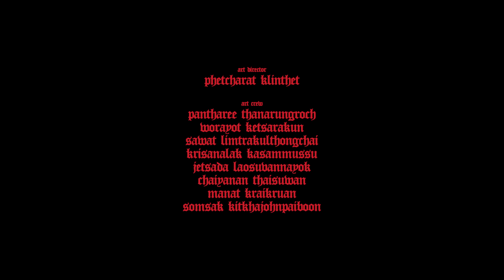White Pills - Tilly Birds |OFFICIAL MV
Even now you’re out there with someone else,
I'm still lying on the same side of the bed next to nothing.

Song : White Pills
Artist : Tilly Birds

Lyrics :
I can't help but wake up in the middle of the night to see
if you're there
I can't fight the feeling of not seeing you in my sight cause you're elsewhere, yeah
My mind's drifting. Can't constellate it. It's in the air
But you're not there

Forget it, imma draw your picture in black and white
Need to tell myself again you’re not in my life
The more I do, the less it helps
Stuck with myself

Well, I guess you're my ghost
The next thing that I know
A table full of white pills
Dreaming about you, still
And even now you’re out there with someone else

I don’t wanna care
I gave into the fear
But maybe I am scared to
Accept that you’re not here
God Knows I’m all attached
I’m devilish perhaps
Wandering and wondering
Why the pills aren’t working

Trust me I want to
Try not to need you
So gone, can't come back
I’m lost without your map
To guide me back to reality
And let you go for good

Next to nothing
Next to nothing
Next to nothing

Tilly Birds are
Anuroth Ketlkekha (3rd)

Song Credits
Produced by BILLbilly01

Written by 3rd, SYPS, NACHE CHAN
Composed by Milo Tanti
Arranged by Milo Tanti

Mixed and Mastered by Shane Edwards at Studio 28

Vocals Recorded at Studio 28
Vocals Engineered by Shane Edwards
Vocals Edited by Shane Edwards

Drums, Guitars, Bass, Recorded at Studio 28
Engineered by Shane Edwards, NACHE CHAN

Bass Recorded by Athitat Sornpaisarn
Additional Guitars by Pariyapas Usaha